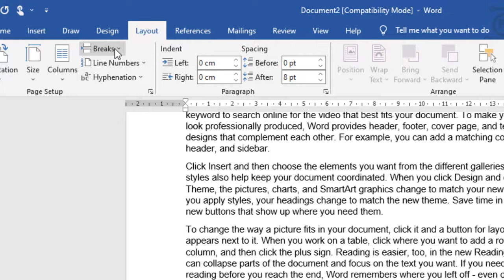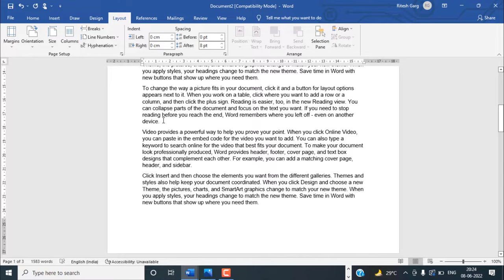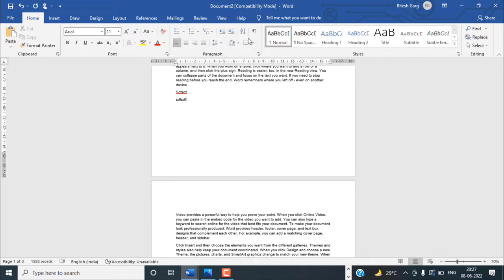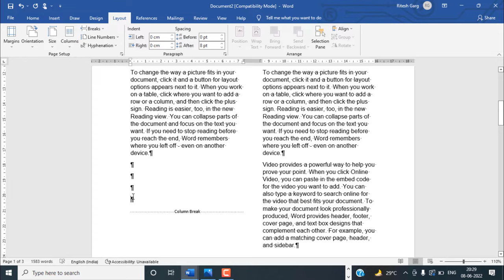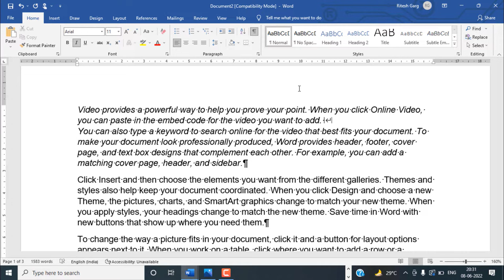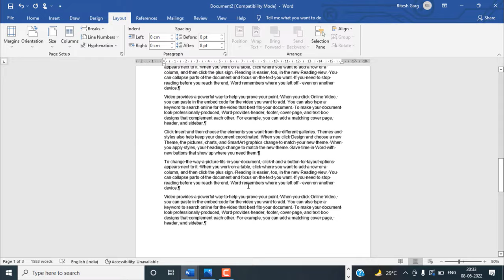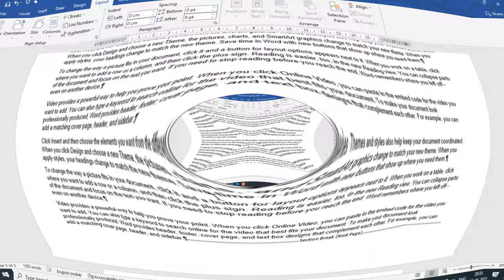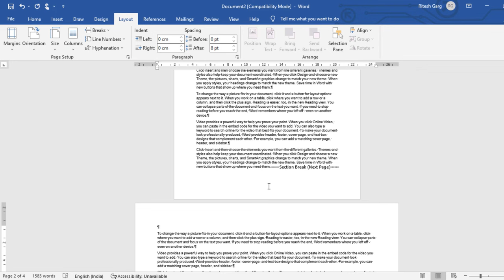MS WORD PAGE BREAK V/S SECTION BREAK (Hindi) || MS WORD PAGE SETUP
Hello Friends, Aaj hum seekhege detail main MS Word main Page Break and Section Break ke bare main , page break in ms word or section break in ms word dono bohut hi important topic hai ms word mian agar aap apne page ki setting, page setup karna chahate hai so aaj hum seekhege - ms word page setup, page break v/s section break, page margin setup with section break.